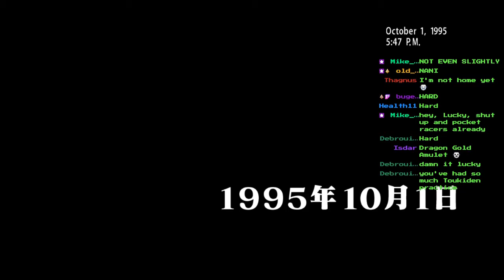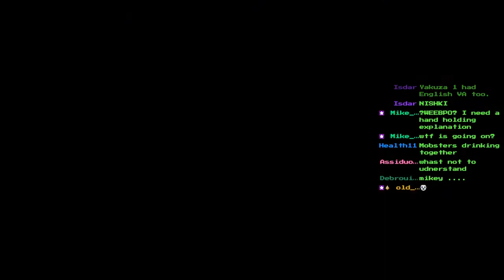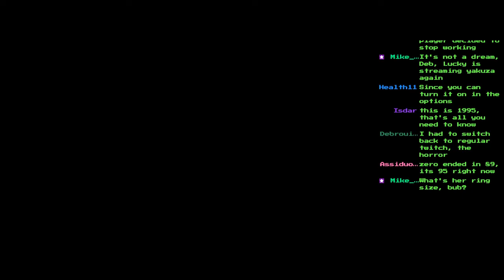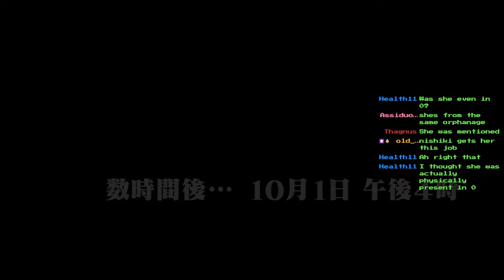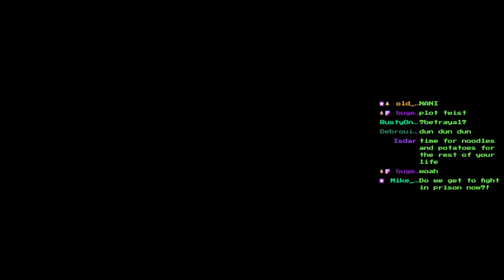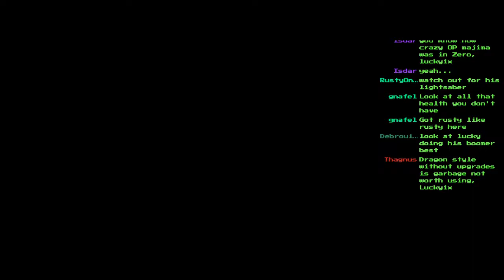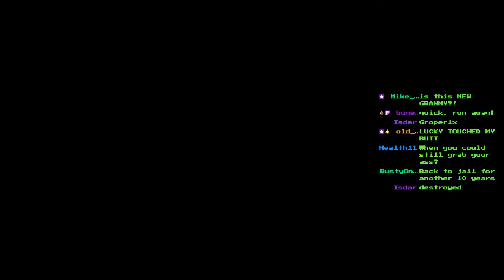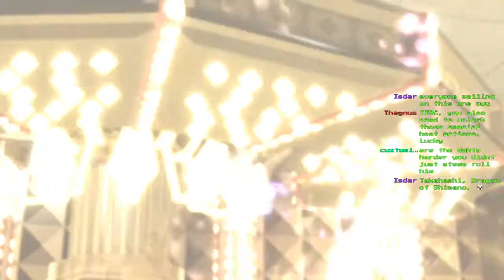Yakuza Kiwami (part 1)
Yakuza Kiwami was developed and published by Sega